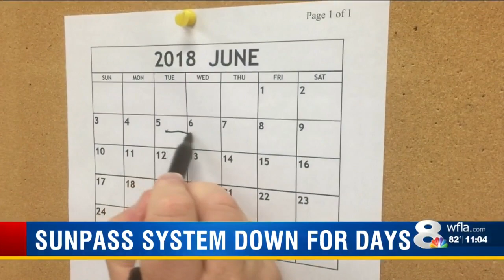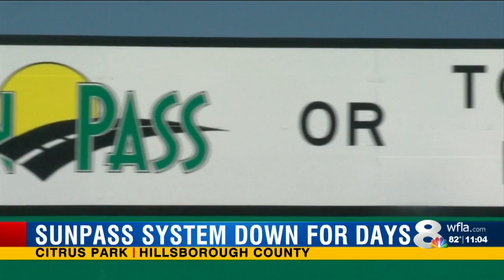SunPass maintenance means adjustments for users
If you're a SunPass user, pay attention. There's important information that could affect your next drive on one of our Tampa Bay area toll roads.